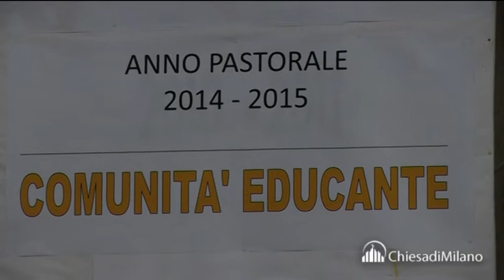Il card. Scola celebra la S.Messa alla parrocchia di San Pietro Martire alla Crocetta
Italiani e stranieri attori del cambiamento per una città più viva e creativa

Il cardinale Angelo Scola ha celebrato la Messa a Cinisello Balsamo incontrando i residenti (per il 60% di origine straniera) del quartiere Crocetta